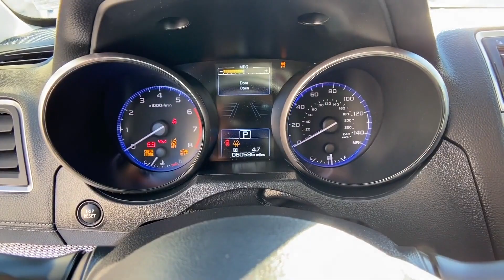Used 2019 Subaru Outback Premium 4S4BSAHC2K3224214 Winchester, Front Royal, Martinsburg, Hagerstown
2019 Subaru Outback Premium 4S4BSAHC2K3224214 Video

This 2019 Subaru Outback Premium 4S4BSAHC2K3224214 is full of phenomenal features such as: